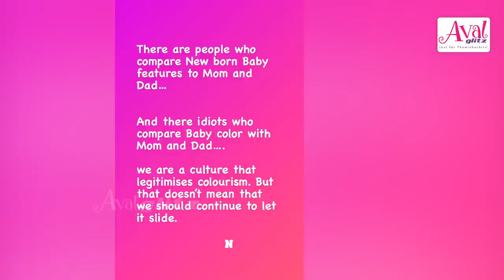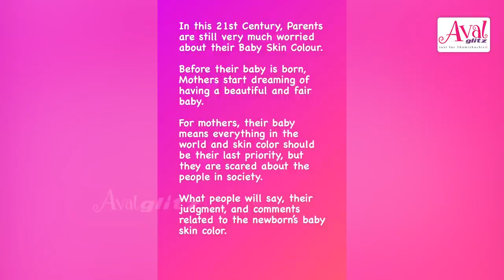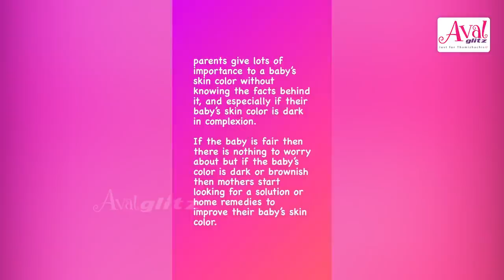குழந்தை கருப்பா இருந்தா தப்பா ? Actress Sridevi Ashok Emotional Statement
Sridevi Ashok is an Indian Television actress who is currently working in the Tamil Television Industry and TV shows. She is currently doing Shyamala Role “Kaatrukenna Veli” serial in Vijay television in which she is doing the Positive supporting role also she is doing well in that serial and she is doing as Dhanalakshmi in Poove Unakkaga Serial in Suntv.